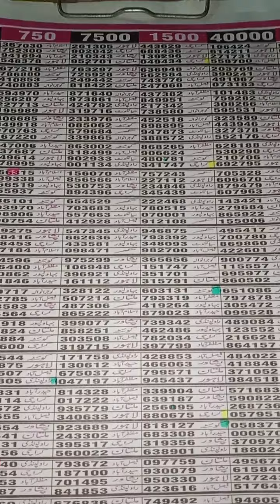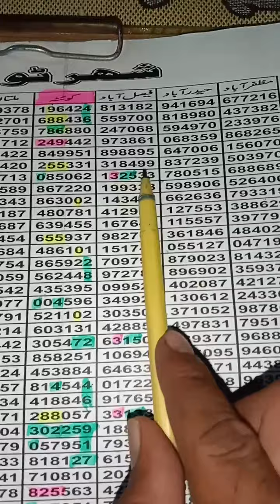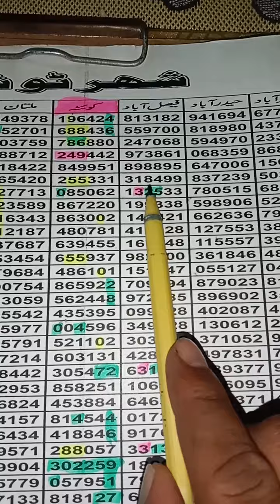10 March 2023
Faisalabad 200 bond akrra routine formula
Faisalabad Prize Bond Guess Paper